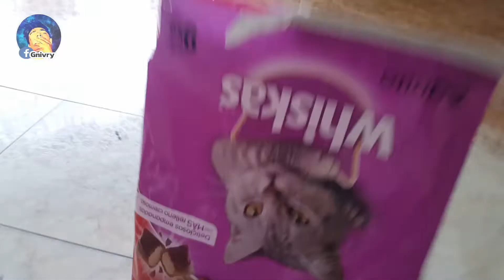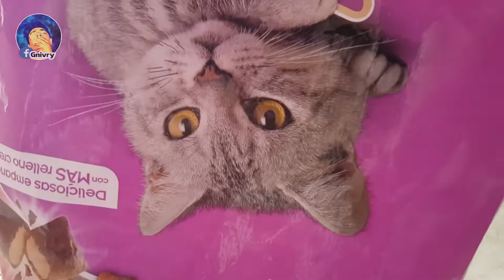¡Mis gatos cometen un crimen!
Un pequeño mini-blog para empezar a practicar en esto de Youtube.
Soy nuevo así que no me juzguen, espero disfruten del video y gracias por apoyarme en facebook y ahora en Ytb.